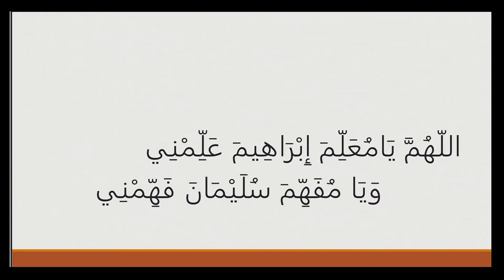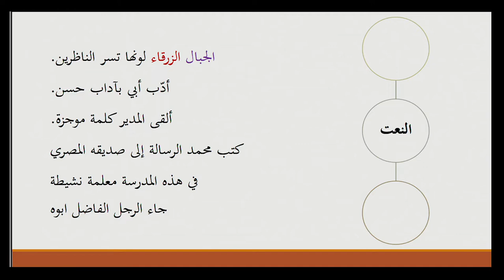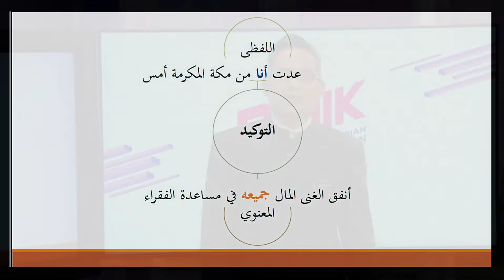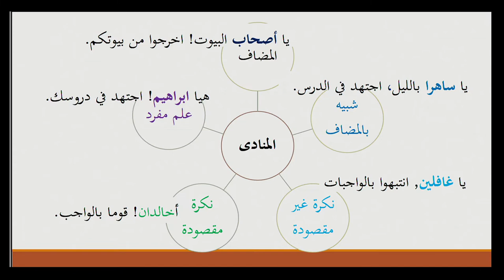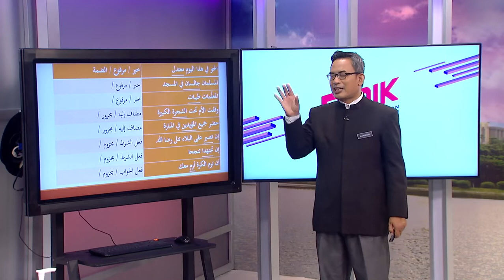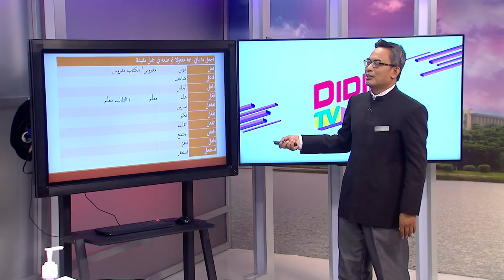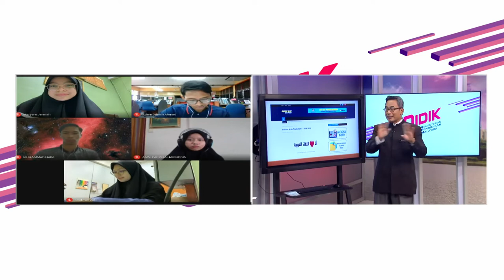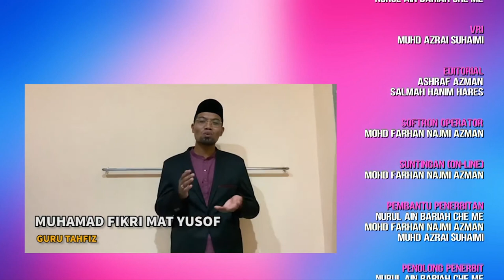DidikTV  Eps 127 RTS Spm 2020 Bahasa Arab Pecutan